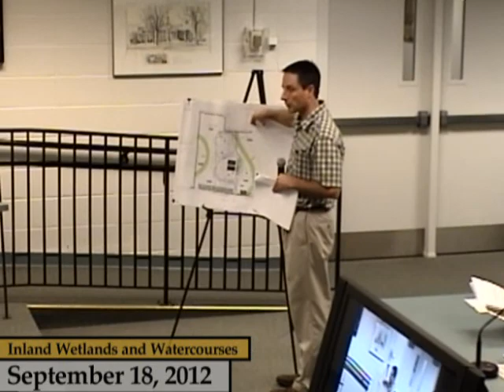Enfield, CT, USA - Inland Wetlands and Watercourses - September 18, 2012